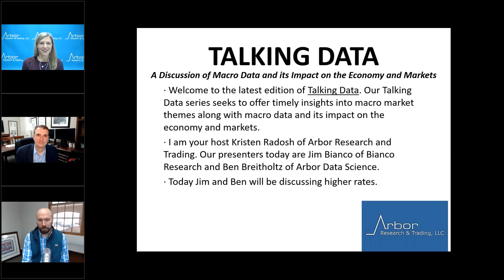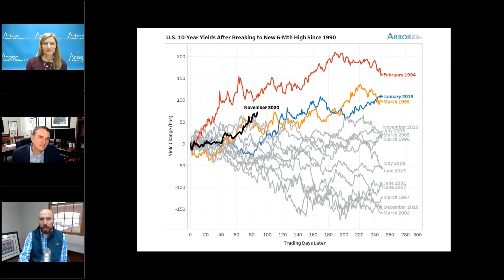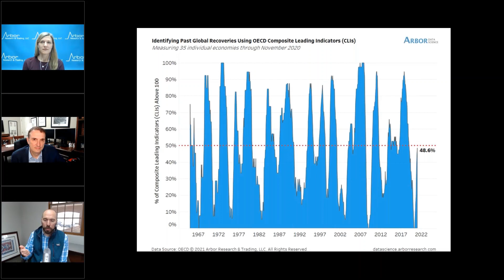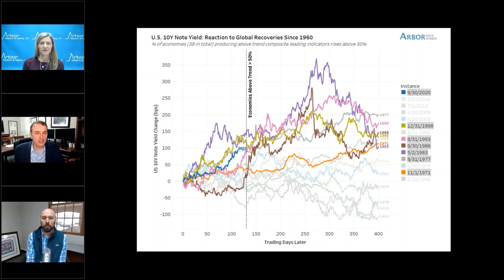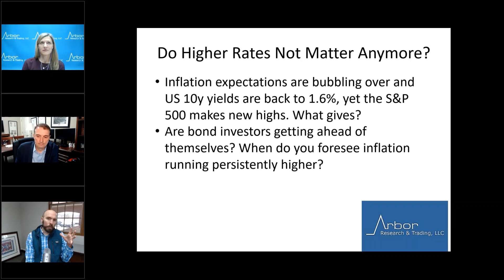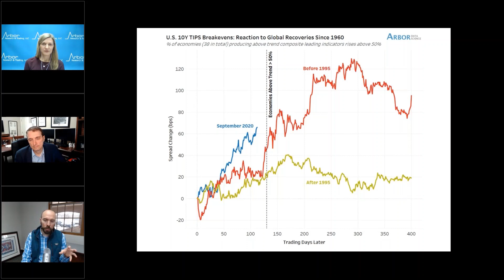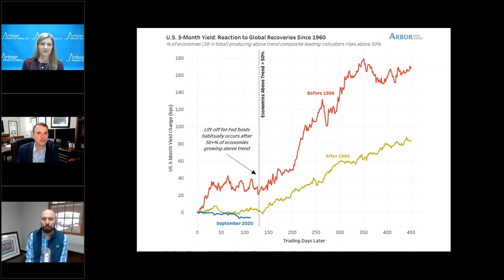Talking Data Episode #42: Do Higher Rates Not Matter Anymore?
I am your host Kristen Radosh of Arbor Research and Trading. Our presenters today are Jim Bianco of Bianco Research and Ben Breitholtz of Arbor Data Science.

Today Jim and Ben will be discussing higher rates.
· Inflation expectations are bubbling over and US 10y yields are back to 1.6%, yet the S&P 500 makes new highs. What gives?
· Are bond investors getting ahead of themselves? When do you foresee inflation running persistently higher?